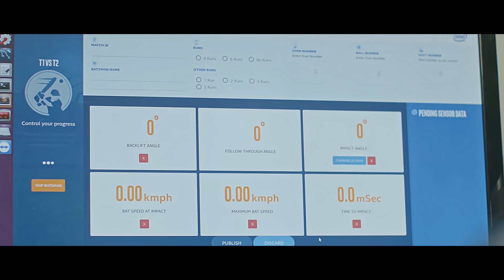Experience the Excellence | NEW NCA Inauguration | Jay Shah & Roger Binny | New Centre in Bengaluru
watch this video for NEW NATIONAL CRICKET ACADEMY located in Bengaluru near Devanahalli. you could watch all of academy in this video.